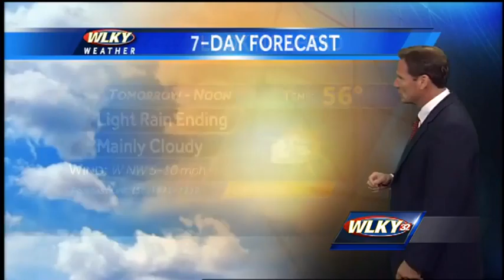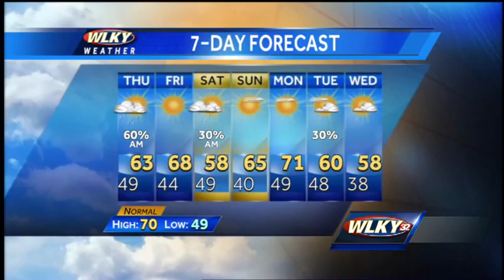Wednesday evening weather webcast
A chance of showers is expected through Thursday morning.